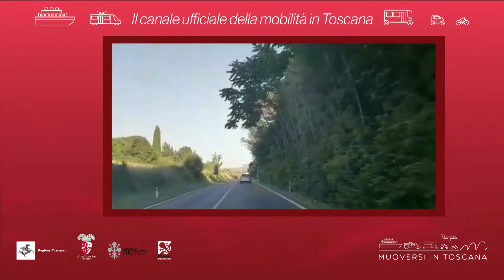Muoversi in Toscana - Edizione delle 10.30 del 3 luglio 2019